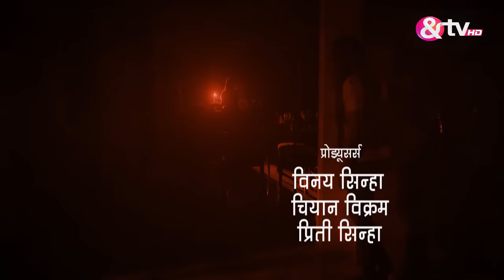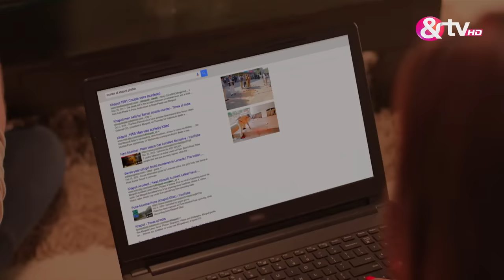Bipasha ने एक लेखक से 'Mask' की कहानी सुनी | 26 Dec 15 | Darr Sabko Lagta Hai | Ep.17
Show Name : Darr Sabko Lagta Hai
Producer/Star Cast : Bipasha Basu
Episode No : 17

Have you ever felt the presence of the unspoken, unsaid, paranormal and sinister? Darr Sabko Lagta Hai, is all set to give new meaning to the word nightmare. Watch stories about the paranormal, supernatural, spirits, g#tagss

Click here  watch Webisode on YouTube ►PL_bx64ia-qJlrh_WX6MEC4y9lqw356d_r